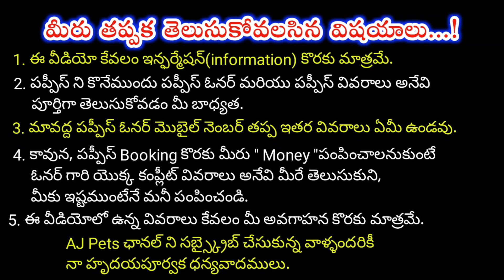top quality shihtzu puppies for sale in telugu/ 95537 87406 /aj pets